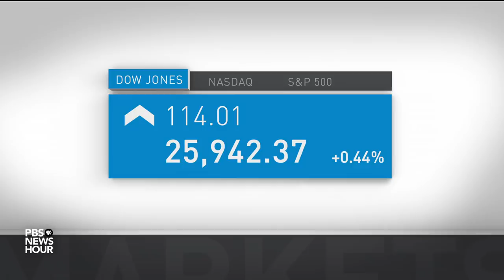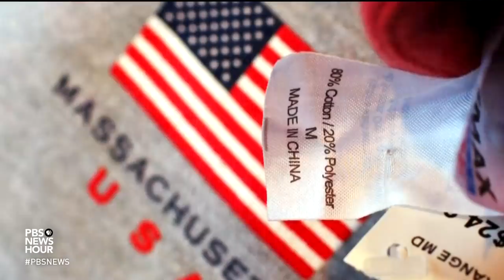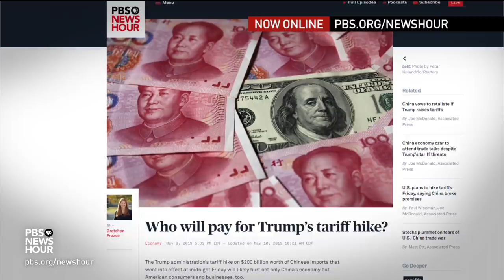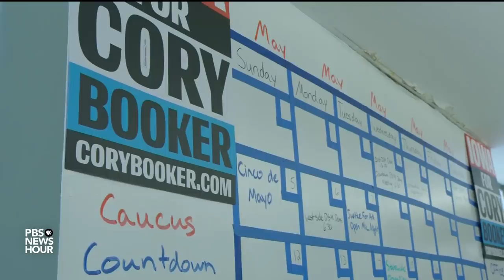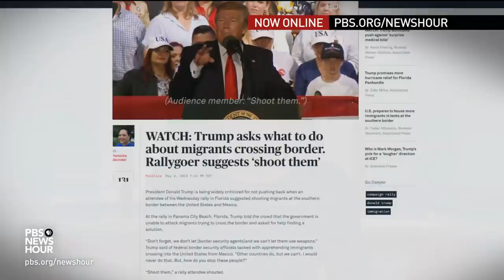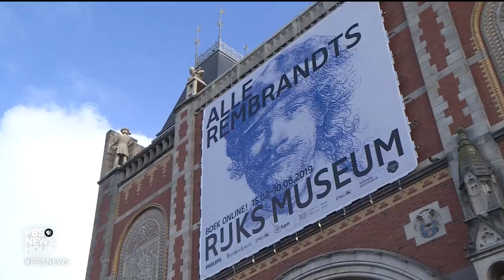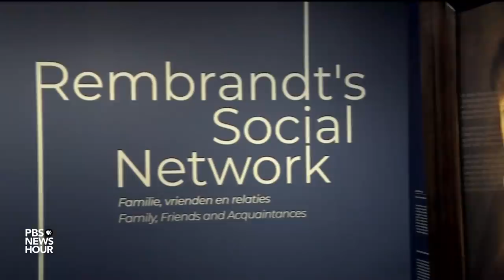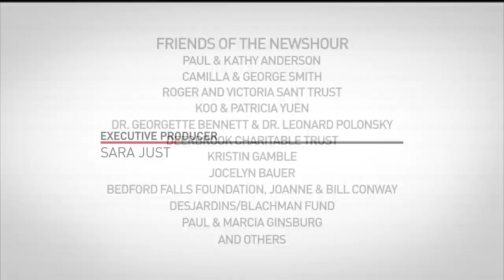PBS NewsHour full episode May 10, 2019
Friday on the NewsHour, trade talks between the U.S. and China conclude in Washington with no agreement reached, and President Trump hikes tariffs. Plus: How voters in Iowa feel about early campaign appearances from 2020 Democrats, Shields and Brooks analyze the week’s political news, the grisly trade of tiger trafficking and an unprecedented Rembrandt exhibition in Amsterdam.